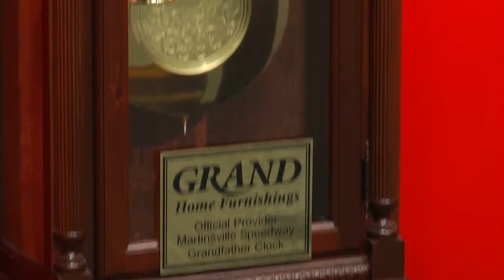Martinsville Speedway Under the Lights